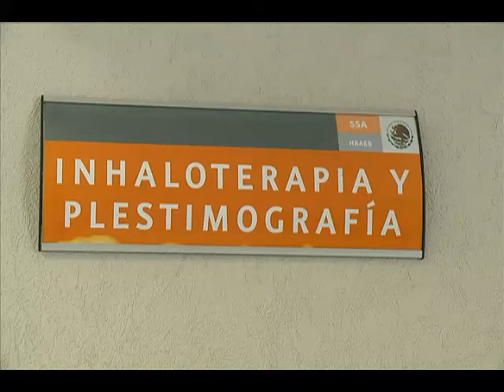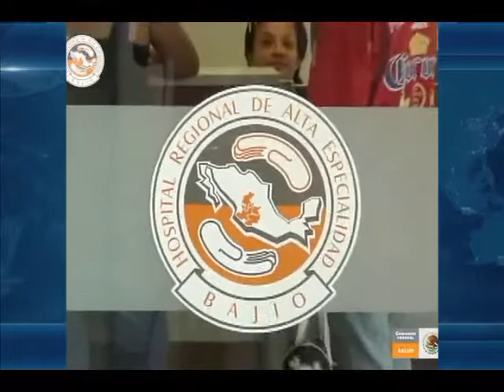Fibrosis quística, una enfermedad mortal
Ya se atiende en el hospital regional de alta especialidad, una de las enfermedades respiratorias más singulares.